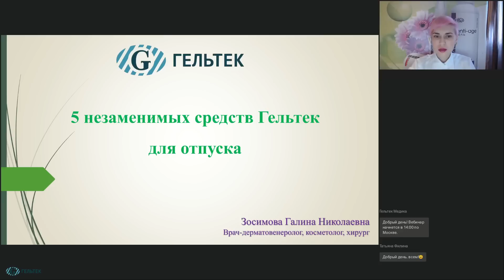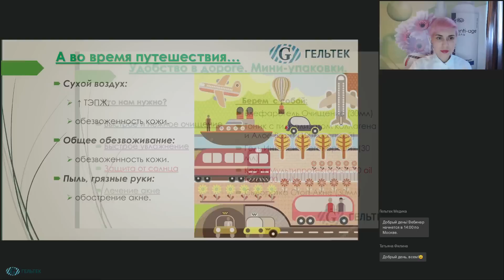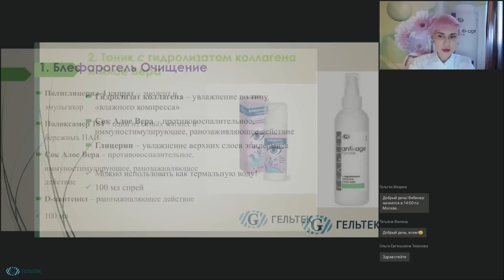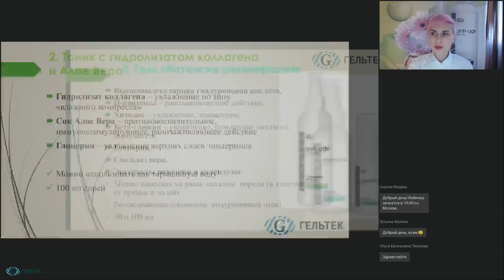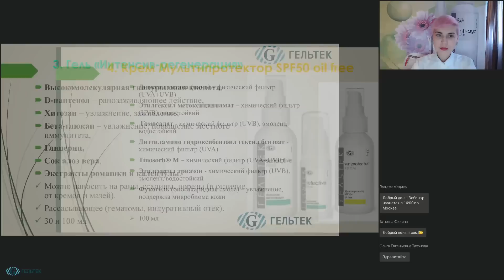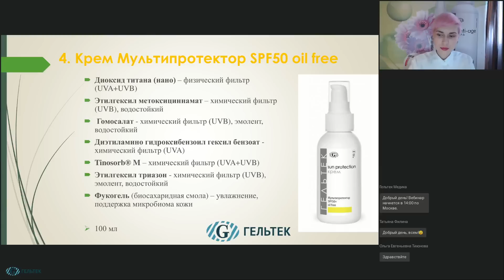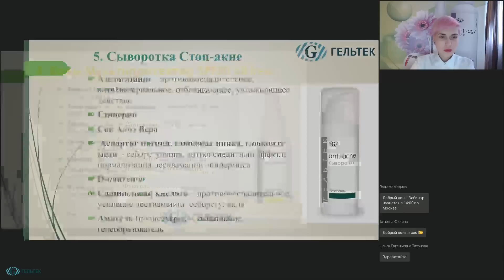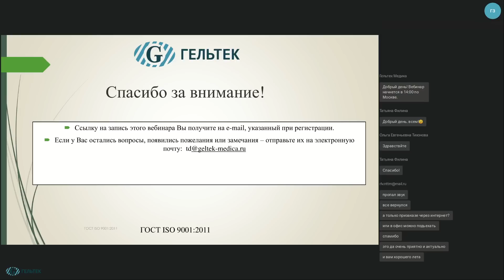5 незаменимых средств Гельтек для отпуска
5 незаменимых средств Гельтек для отпуска
Что может быть лучше долгожданного отпуска и поездки на курорт? Сборы чемоданов, выбор отеля, покупка билетов... Какие волнительные и приятные хлопоты! Ммм, море, солнце и песок... В предвкушении путешествия, не забудьте, что косметика в отпуск – важный и далеко не последний пункт в списке "Что взять с собой в отпуск, а чемодан не резиновый". Без косметических средств на отдыхе обойтись нельзя, а всю свою косметику "запихать" в сумку выйдет дорого и неразумно. Декоративную косметику можно оставить и дома, а вот уходовую обязательно нужно взять с собой, а что именно и для чего она вам пригодится мы расскажем на примере 5 незаменимых средств от Гельтек. Смотрите вебинар, это будет очень интересно.